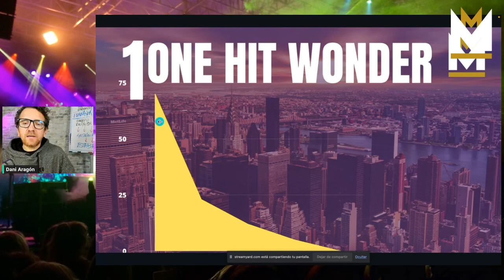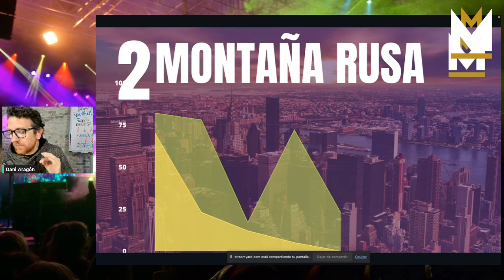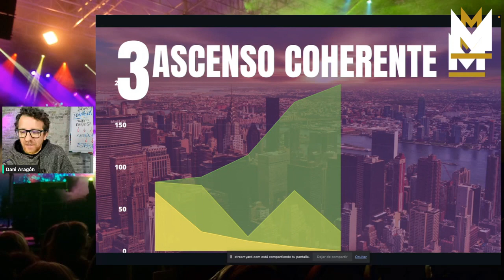Tipos de CARRERAS ARTÍSTICAS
🟢 Hay una FASE que todo artista que pretenda VIVIR DE LA MÚSICA debe trabajar de manera firme y cuanto antes 👉👉 LA VISIBILIDAD

Si quieres que te ayude clica aquí y te cuento cómo puedo ayudarte a crecer en la música, lo entenderás mejor